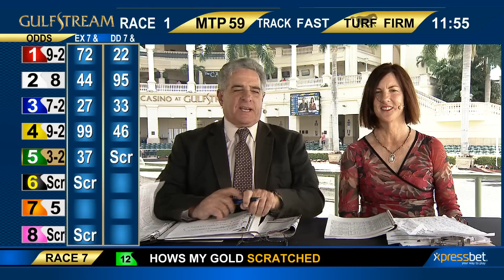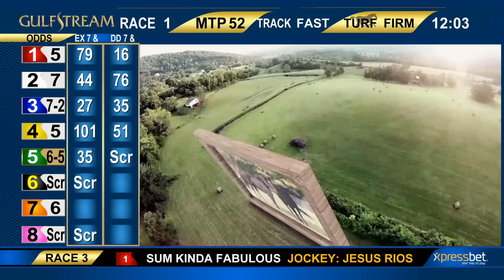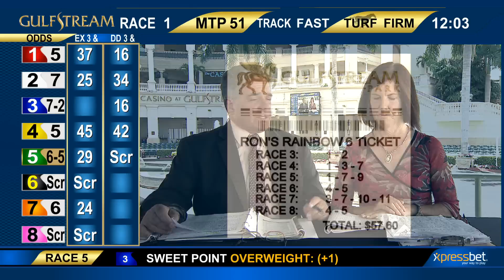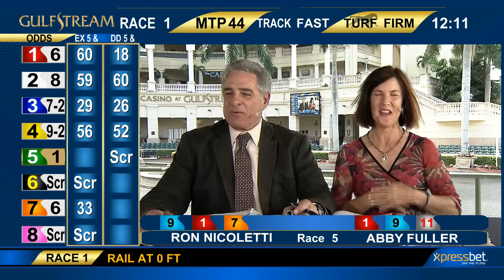Gulfstream Park Handicapping Show | April 7, 2016